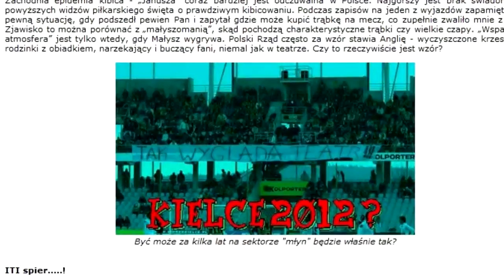Kamil Kuzera - To dziwne, że ludzie boją się przychodzić na stadion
Kamil Kuzera wypowiada się na temat zakazów stadionowych za wulgaryzmy, wydawanych na meczach w Kielcach.